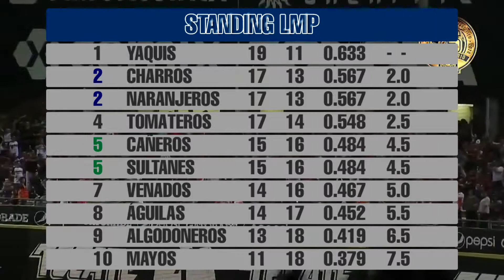Podcast LMP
El resumen de este domingo.